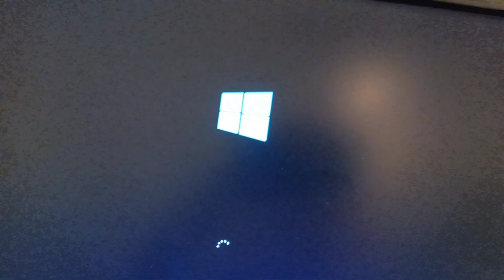February 16, 2024